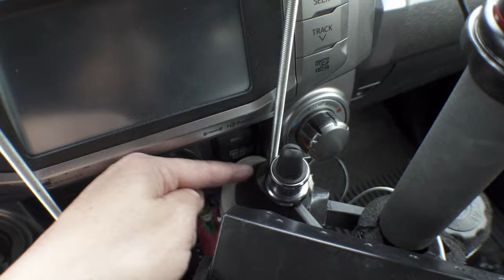Critters And Setups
Fantastic day!  Check it out.

My gear . . .

Movo VXR10
Anton Bauer Titon Kit For Sony
Manfrotto Tripod
Feelworld MA5
Fotodiox LED Panel
Godox AD200Pro
Godoz V860ii